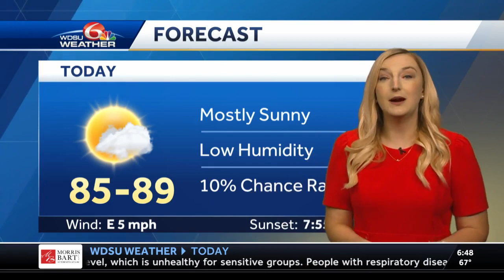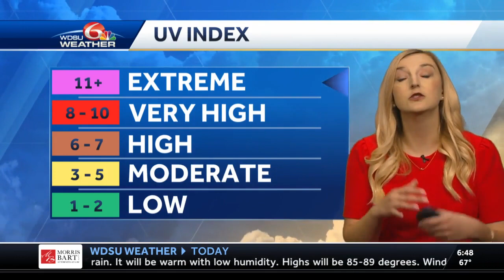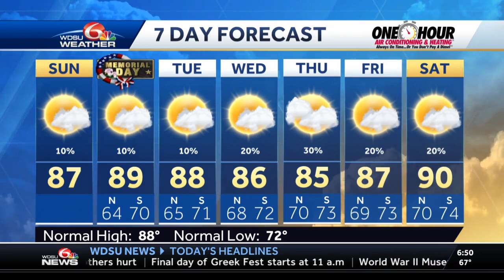Air Quality Alert today